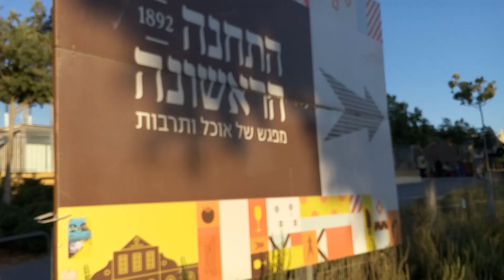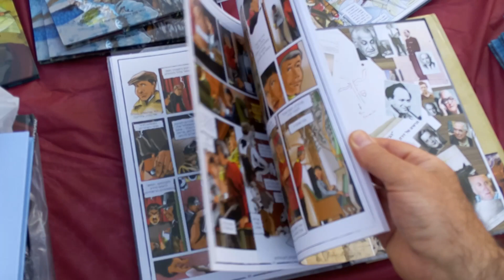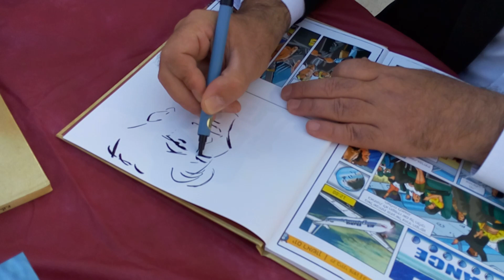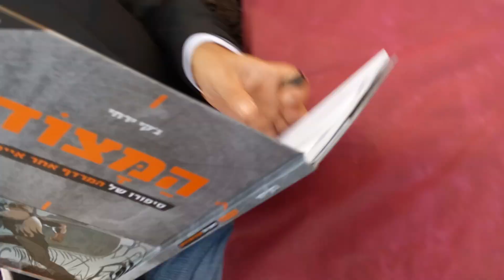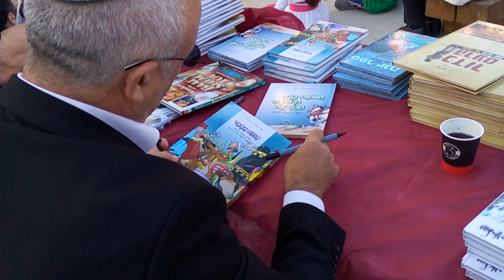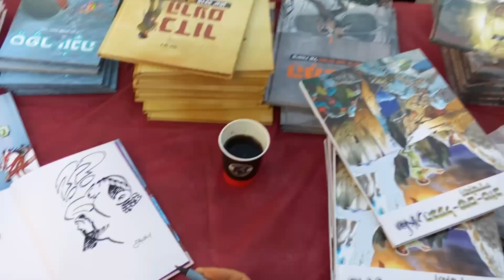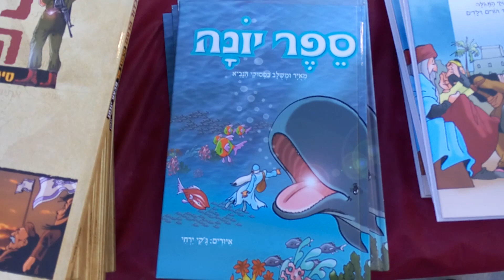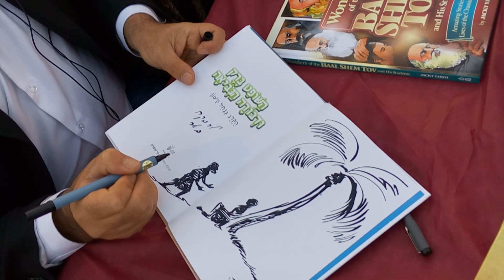Le dessinateur Jacky Yarhi dédicace ses bandes dessinées au Salon du Livre à Jérusalem